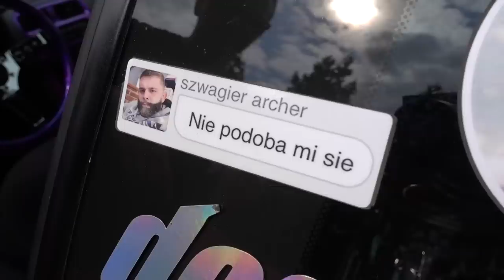Poland’s Hottest Drift Car Compound: Hert Visits the Style Bangers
Hert pays a visit to his Polish host's compound, and does a walkthrough of all the Style Bangers cars. Who knew Poland's drift scene has so much style?

Special thanks to @FalkenTire and @NextLevelDrift for making this trip happen!

DT#370